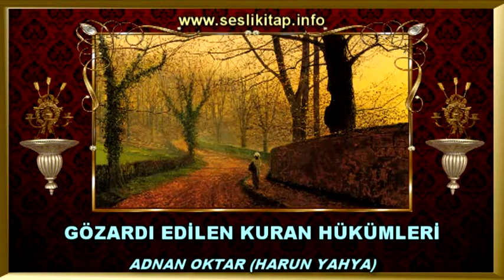Müslümanlar Yabancı Evlere İzinsiz Girmezler